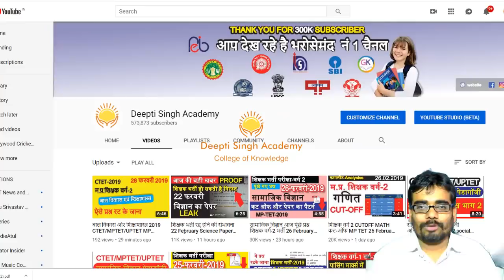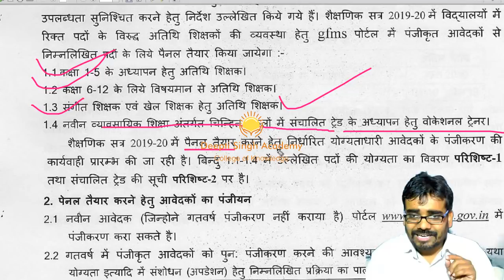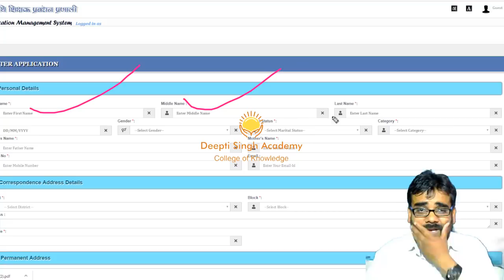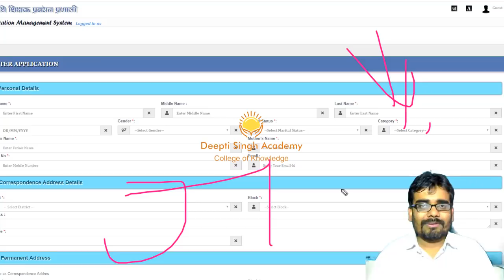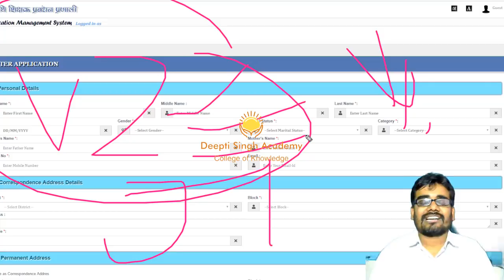जल्दी कीजिये ,अतिथि शिक्षक 2019-20 रजिस्ट्रेशन शुरू Atithi shikshak registration Process 2019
रजिस्ट्रेशन शुरू जानिए प्रोसेस जल्दी कीजिये अतिथि शिक्षक खुशखबरी
Atithi Shikshak New Registraion 2019-20
FOR MORE...

व्यापम परीक्षा के लिए  -           DEEFGOV40

▁ ▂ ▄ ▅ ▆ ▇ █  █ █ 28 फ़रवरी  2019 तक वैध  █  █ ▇ ▆ ▅ ▄ ▂ ▁